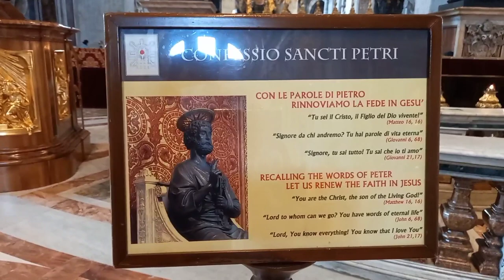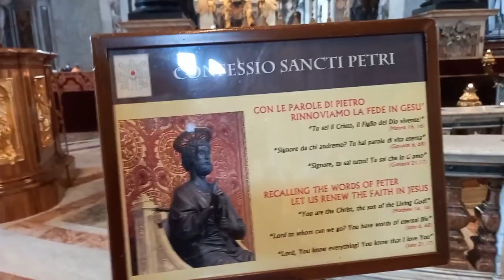STORY (GIAN LORENZO BERNINI "BALDACHINO") VATICAN CITY (ROME ITALY.)